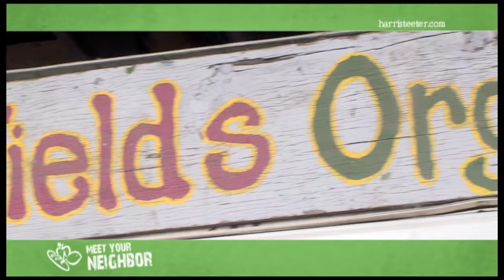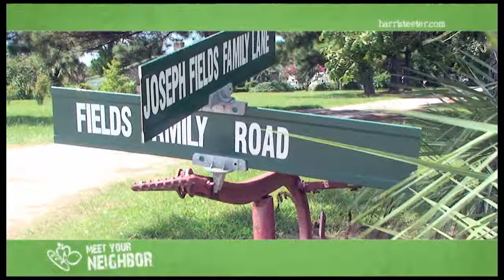Meet Your Neighbor...Joseph Fields Organic Farm